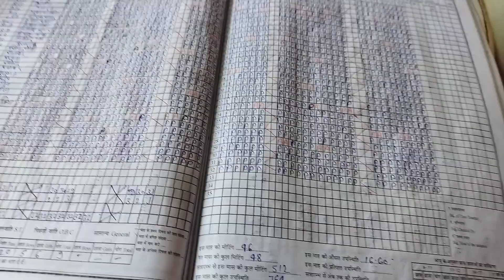डेली डेयरी इंटरीशिप(2)